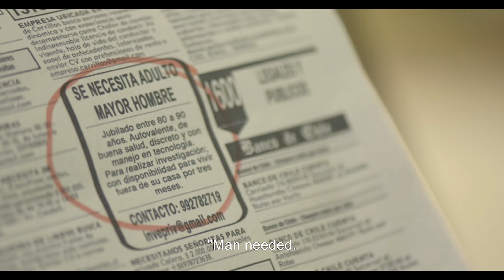Hot Docs 2020 Trailers: THE MOLE AGENT